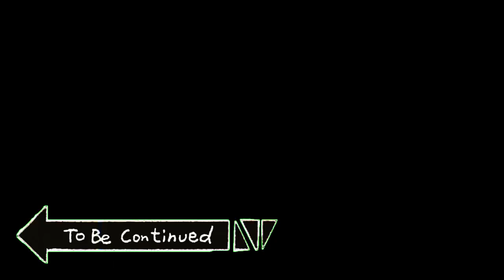Dio vs Jotaro - Sett is a JoJo Reference #2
New League of Legends champion Sett is a m g JoJo reference.

and here it is Dio ( Sett ) vs Jotaro ( Katarina ) from jojo's bizarre adventure stardust crusaders and league of legends

tags cloud:

ayayayayayay song
sett splash art
jojo menacing
full attack speed sett
ora ora ora muda muda muda
sett base animation
JoJo no Kimyō na Bōken
JoJo no Kimyou na Bouken
dio vs jotaro
sett abilities
sett r
sett q w e
road rolla da ( road roller da )
za warudo ( the world )